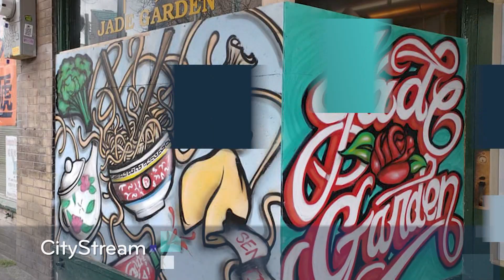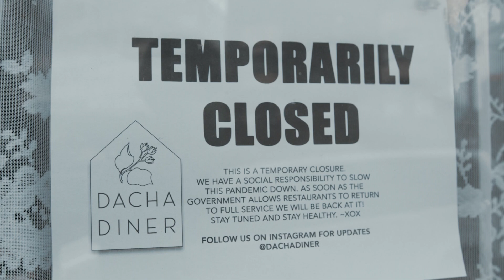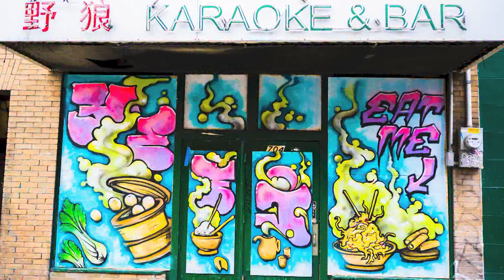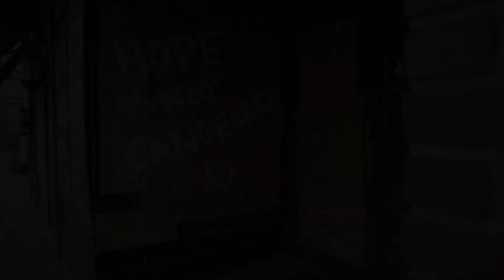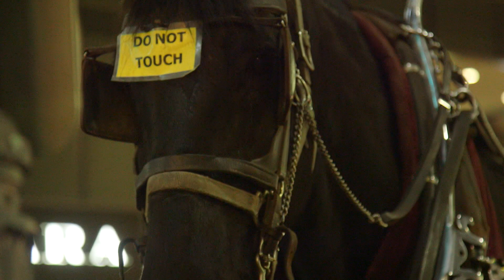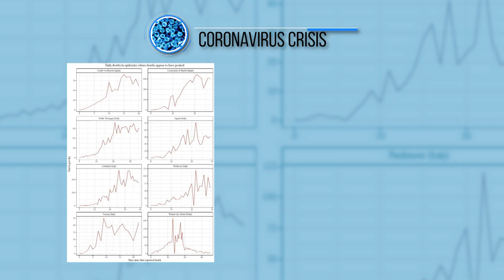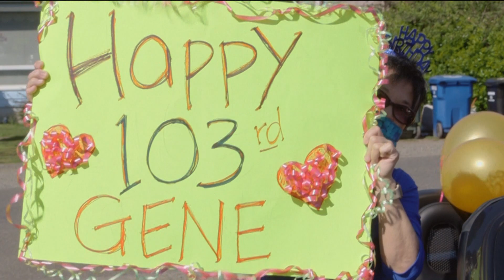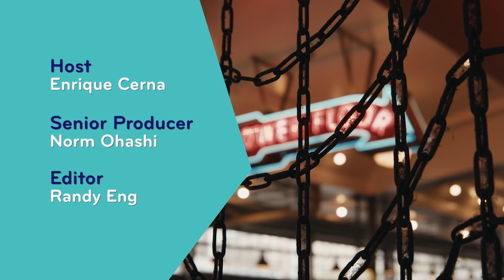CityStream: Murals, Moving On & A Moving Celebration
The restaurant industry has been hard hit during the pandemic and worse yet, some businesses struggling to survive have been targeted by vandals. But during tough times, the best of humanity surfaces. See how local artists used a splash of color to assist one eatery. Also, helpful advice for those suffering severe anxiety, an update on the CenturyLink field hospital, and meet a man who's made a living, for decades, riding in the slow lane. Plus, social distancing was no deterrent to a special 103rd birthday party for a World War II veteran! These stories and more from host Enrique Cerna's home studio.